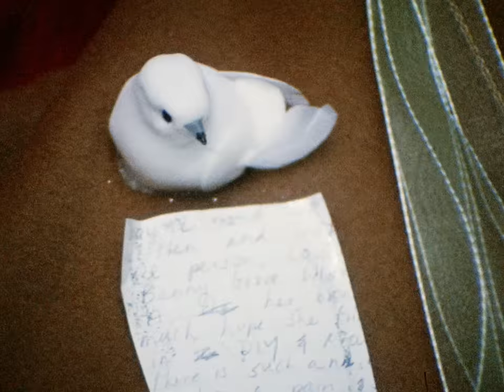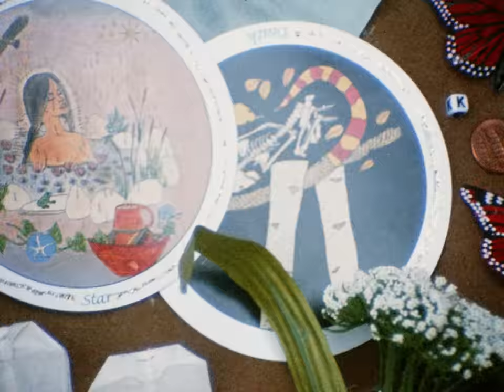Marina Allen - Oh, Louise (Official Video)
Marina Allen glides on angelic highs, surfing the husky deep; she is one of the great new voices of her generation. 'Oh, Louise' is the opening track on her stunning debut album 'Candlepower', an achingly beautiful set of songs reminiscent of Karen Carpenter and Fiona Apple with a side of Kate Bush.

One listen to opening track ‘Oh, Louise’ underlines the range of Marina’s talent, it’s a filmic play on words, with an arrangement that’s like a Kate Bush dream sequence

Video co-directed by Marina Allen & Rocco Rivetti
Cinematography by Gilles O'Kane & Evangeline Neuhart